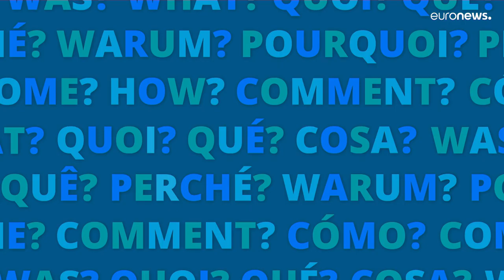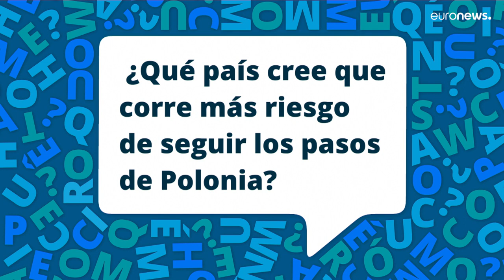¿Qué opinan los eurodiputados sobre el derecho al aborto?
Euronews habla con legisladores de diferentes formaciones sobre lo sucedido en Estados Unidos y sus posibles efectos en la Unión Europea.